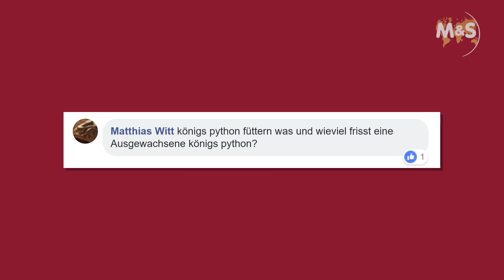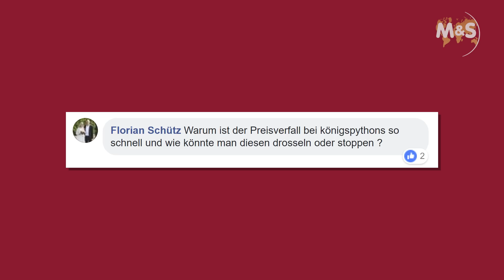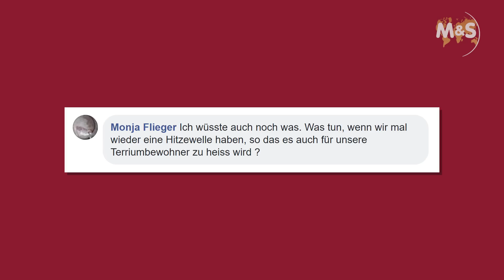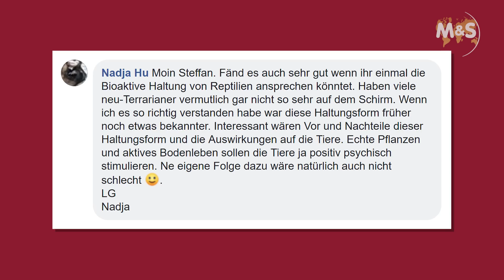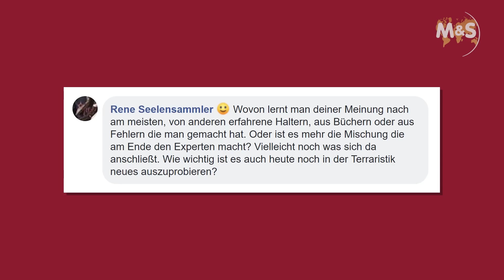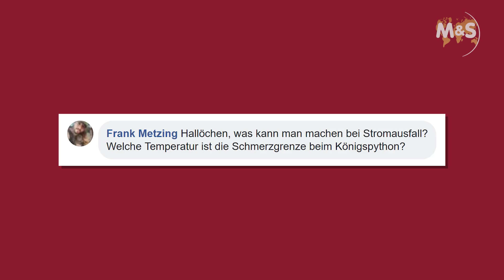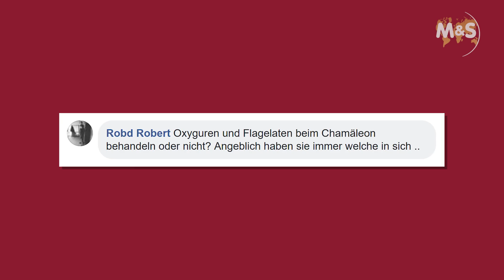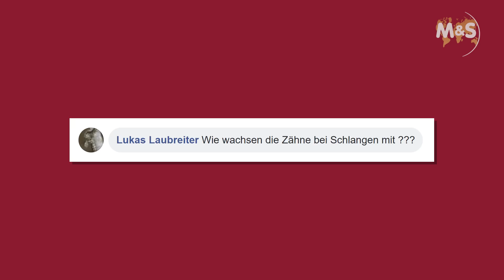Frag Stefan #5 | Ihr fragt, Ich antworte | Reptil TV